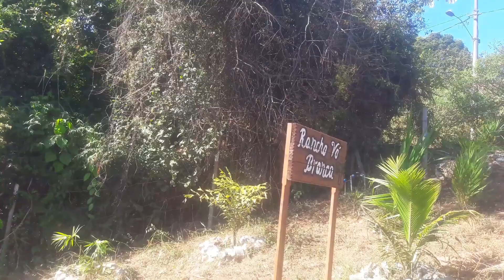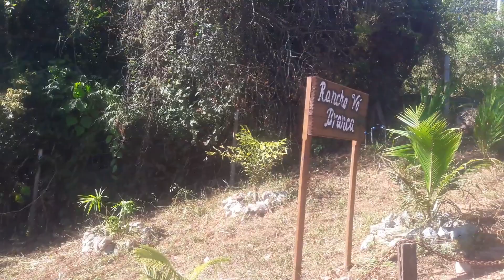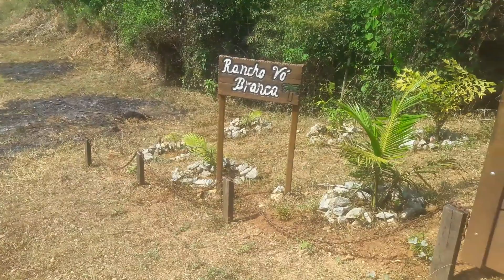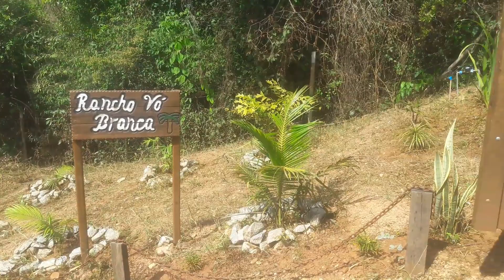CONSTRUINDO UM RANCHO ❤ VÍDEO 11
Mais um vídeo dos trabalhos realizados no Rancho Vó Branca.